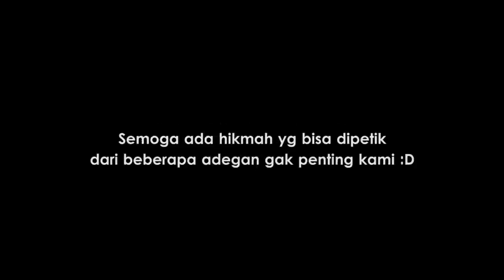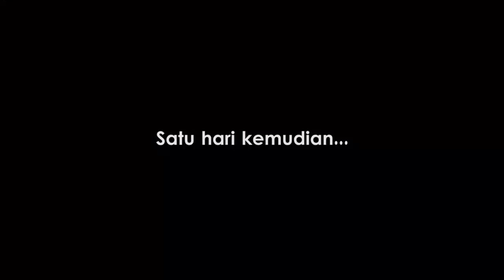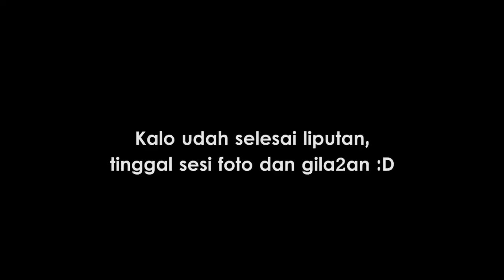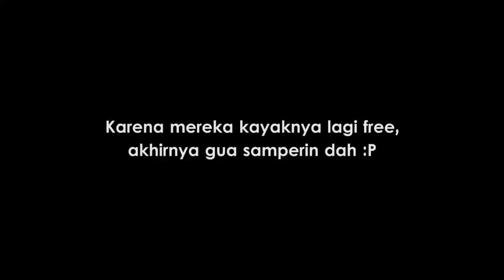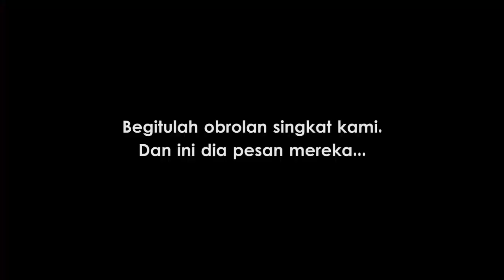Liputan 'Tembok China', Ketemu Anaknya Pasha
Vlog ini aku buat supaya teman2 yg pengen belajar jurnalistik ada gambaran ttg proses liputan seorang citizen journalist (CJ), dari mulai opening sampai closing. Di video ini, aku lagi bikin liputan untuk NET CJ dalam bentuk VLOG, karena tiap hari Kamis di NET CJ ada segmen VLOG. Teman2 yg biasa ngevlog bisa manfaatkan wadah ini nih, buat berkarya di TV swasta nasional.

NB : Maaf itu yg bener video Bulan Agustus tahun 2017

MEDSOS